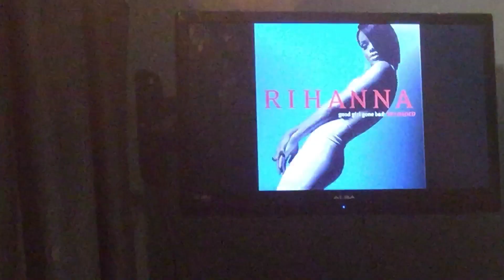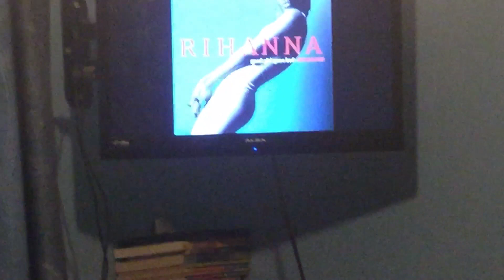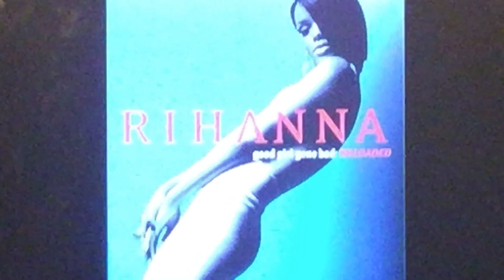Don’t stop the music